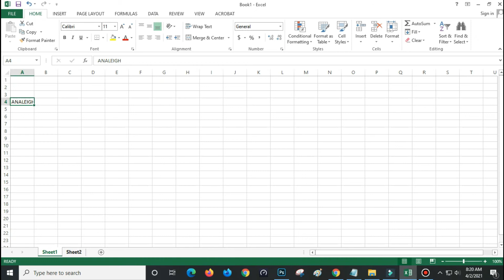How to Manually Display data from one sheet to another sheet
In this video we cover how to manually display sheet

Key sections to this short tutorial video:
1. Display sheet
2. Link to another sheet
3. Call Formula